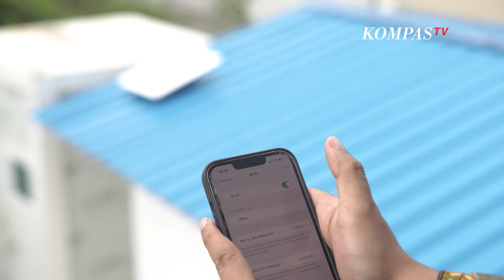Uji Coba Starlink di IKN, Teknologi Satelit Low Earth orbit yang Resmi Masuk Indonesia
JAKARTA, KOMPAS.TV - Masyarakat di Ibu kota Nusantara (IKN) sudah bisa menjajal layanan internet cepat via satelit Starlink usai berhasil dipasang di beberapa titik kunci di IKN pada awal bulan Mei.

Pemasangan perangkat Starlink tersebut merupakan bagian dari uji coba internet Starlink di IKN yang didukung oleh Tony Blair Institute for Global Change.

Teknologi satelit low earth orbit menjadi keunggulan utama Starlink. Teknologi ini memungkinkan pemasangan internet di daerah terpencil secara cepat dan praktis, tanpa perlu bergantung pada infrastruktur telekomunikasi kabel serat optik.